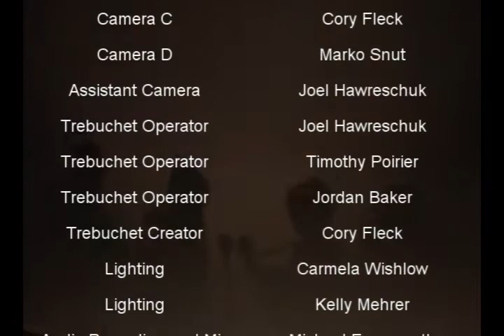The Soggy Bottom Balladeers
We made a music video for the The Soggy Bottom Balladeers.